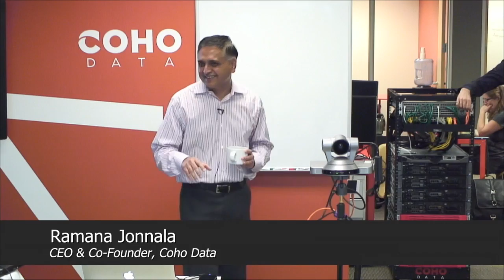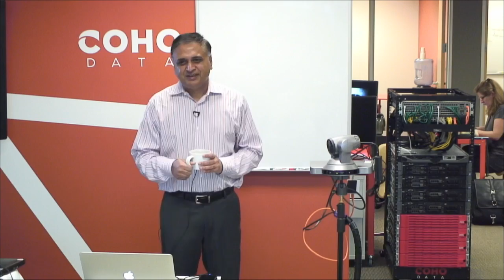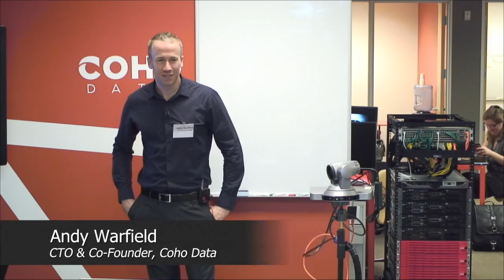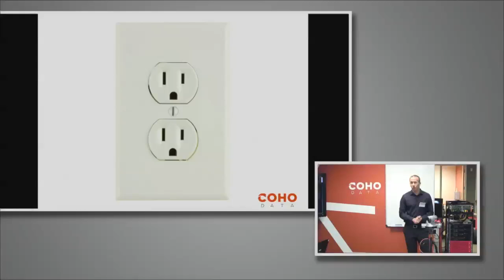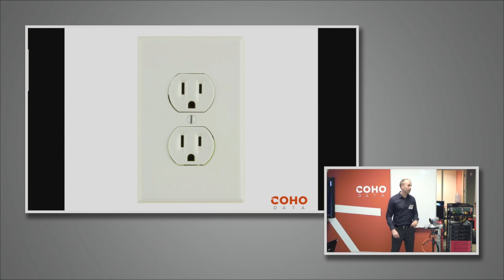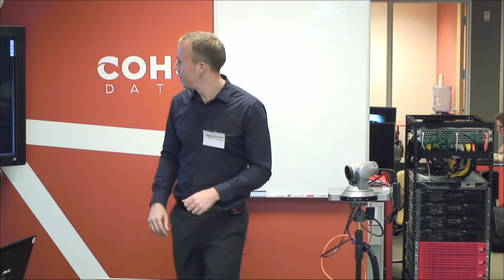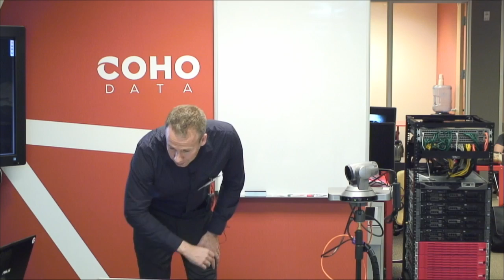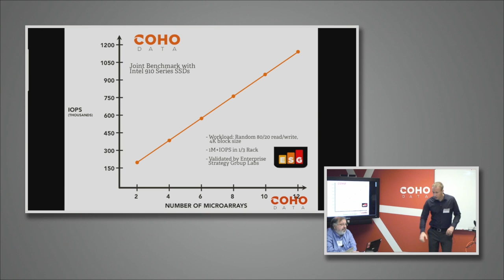Introduction: Why Did We Create Coho Data?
Ramana Jonnala, CEO and Co-Founder, and Andrew Warfield, CTO and Co-Founder, introduce Coho Data. Recorded at Storage Field Day 4 on November 14, 2013.